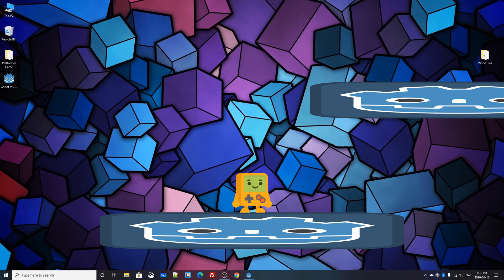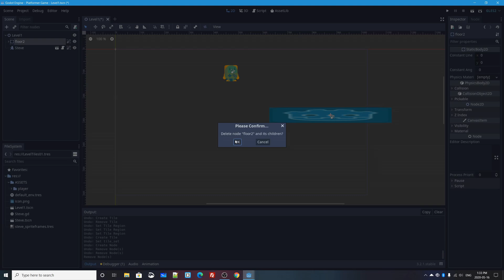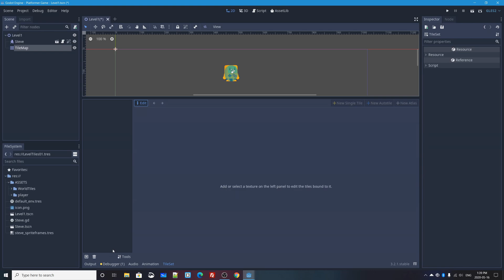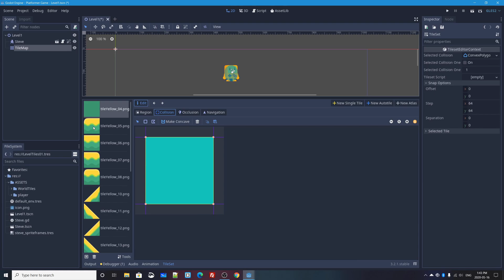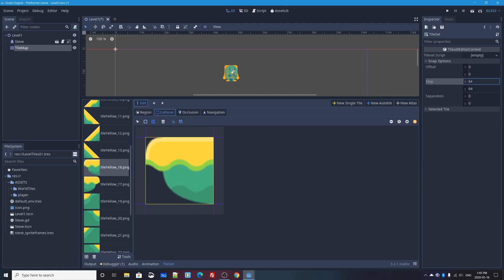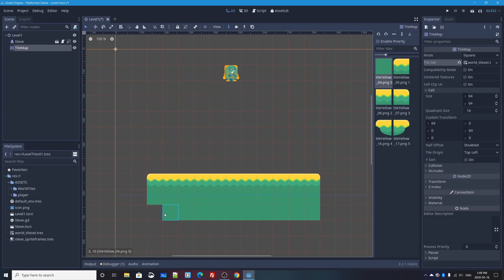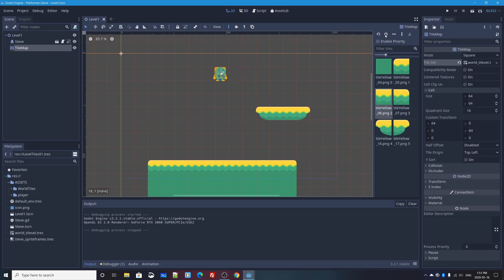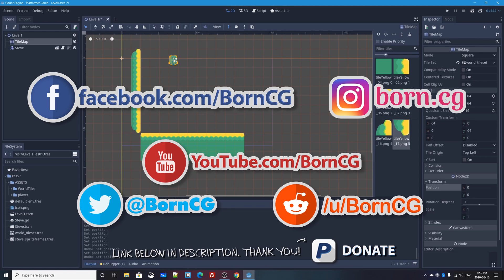Godot 3.2: Let's Build a 2D Platformer!: Part 5 (TileMaps & TileSets)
- How to use the Tile Map node along with a Tile Set resource to easily 'paint' a level (platforms)
- Use the Tile Set Dock with imported image sprites to define square tiles and their collision shape (rectangle or polygon)
- How to use & configure snapping when editing a tile set
- How to use the 'palette' to select tiles to paint (also: rotating & flipping tiles)
- Scaling & Transforming your entire Tile map.

Nicolas from the band 'The Lazy Saviours' created my Intro Jingle! Check out his band's album here:
on Amazon